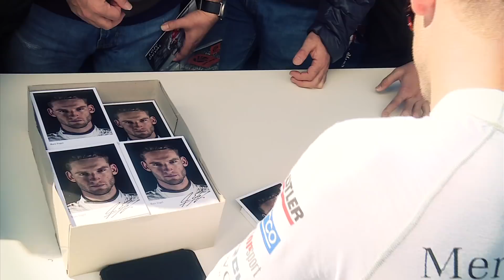2017 AUTOBACS SUPER GT Round 8 MOTEGI GT GRAND FINAL SUPER GT × DTM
2017 AUTOBACS SUPER GT Round 8 MOTEGI GT GRAND FINAL SUPER GT × DTM